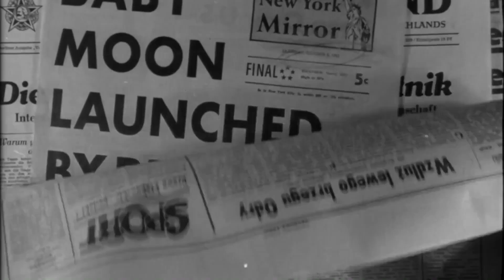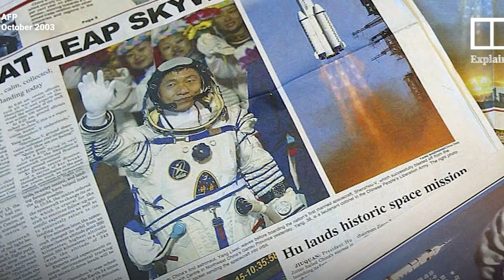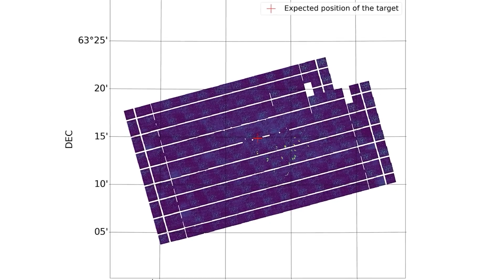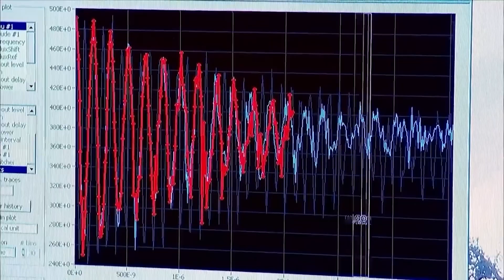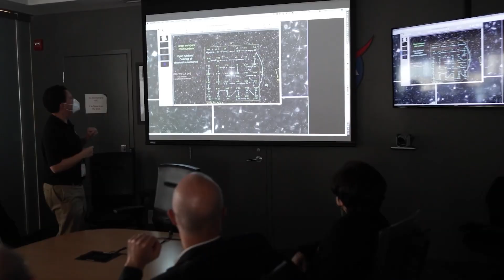China has just admitted that it has launched something so advanced that it will change everything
China is challenging the James Webb Space Telescope with its fleet of small satellites as they head off into deep space. Chinese scientists are creating a fleet of small satellites to monitor short-lived, highly energetic events in deep space. The China Mission has designed more than 100 microsatellites, each equipped with a smaller and lighter version of a typical X-ray telescope.